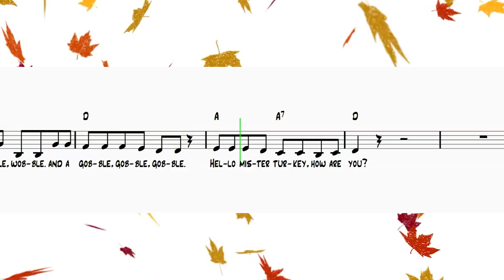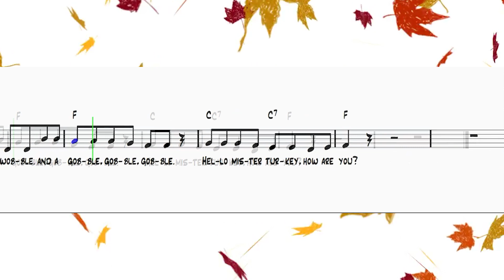Hello Mr Turkey Vocal Brain Break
Happy Thanksgiving!
Use this as warmup for Elementary music or for a mid day BRAIN BREAK.  Your kiddos will love it!

2023 @HeronNowStudios

Sheet music available for a nominal purchase on request.

Have an idea? Would you like to see something else? I can create custom warmups as well.